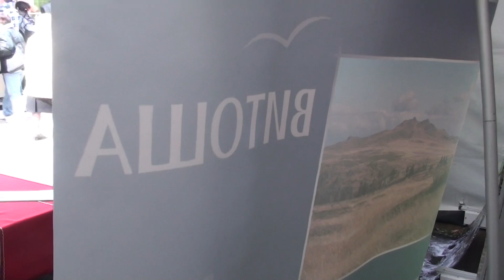Зелени дни 2010 - За да остане природа - щанд 04.m2ts